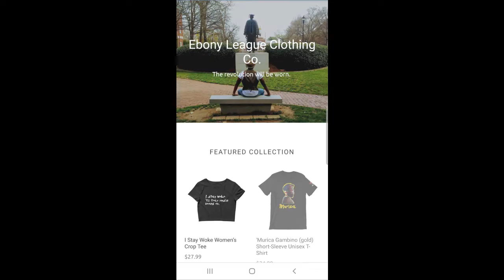Kandid Kisses Tv-Ep.#12 Motivation Monday Philip Whatley Of Ebony League Clothing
Kandid Kisses Tv Motivation Monday with Ceo/Singer/Songwriter/Activist  Philip Whatley of EbonyLeagueClothing.com!!!
We discuss entrepreneurship, business, music and more!!! You Don't Want to Miss This is episode!
If you like music you hear in the background, that is none other than Philip. Contact him for merchandise and music!